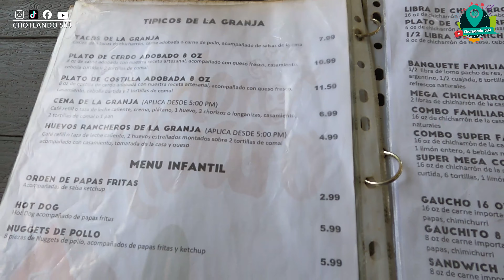Almuerzo en la Granja de Don Álvaro Juayúa Sonsonate, Choteando 503